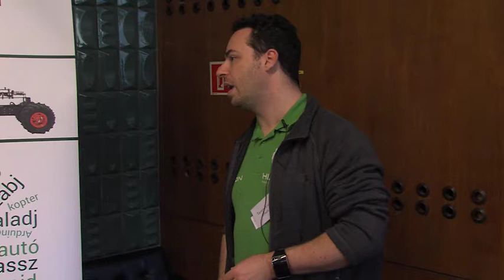Tanos Áron: Játék a robotokkal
Az előadóról: Robotokat építünk, és szívesen el is hozunk belőlük egy csomót, amikkel a közönség játszhat. Ez tavaly is elég népszerű program volt, idén még több, még jobb robotot tudnánk vinni. Én külön nem tartanék előadást, hanem ott lennének a robotok egész nap, és lehetne velük játszani. Vinnénk pár VR sisakot meg egy Leap Motion-t is, csak a show kedvéért.

Leap Motion, VR sisakok, és pár robot, amit lehet vezetni, irányítani, illetve akár csak nézni is. A robotok egy része nyílt forráskódú komponensekből (is) áll, nevezetesen a Robot Operating System-ből. Szívesen tartok egyébként előadást a robotépítésről, csak az nem kötődik szorosan a nyílt forráskódhoz.